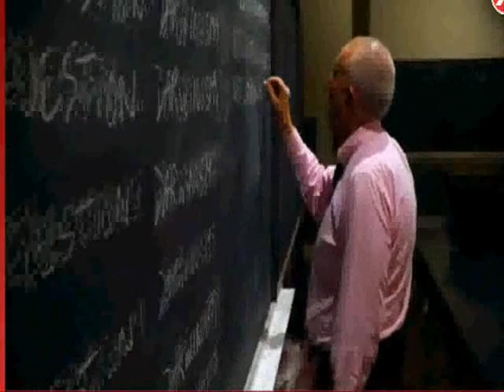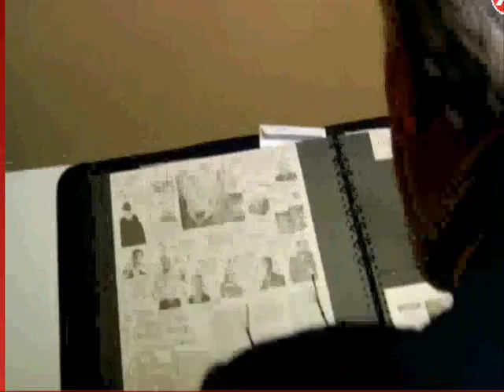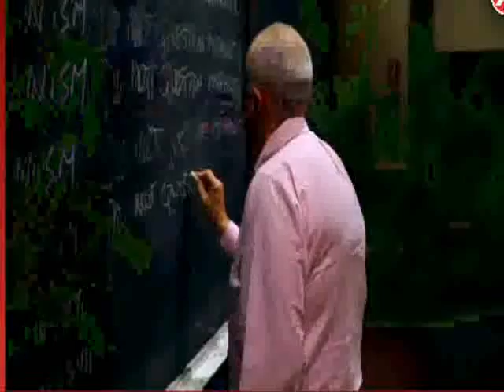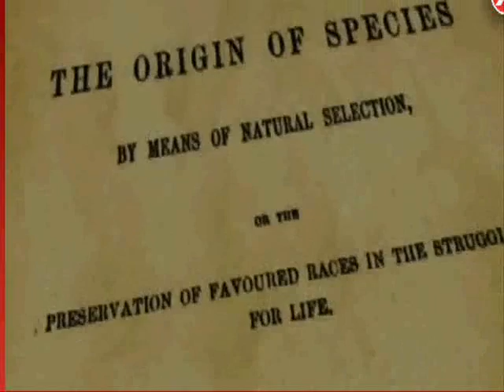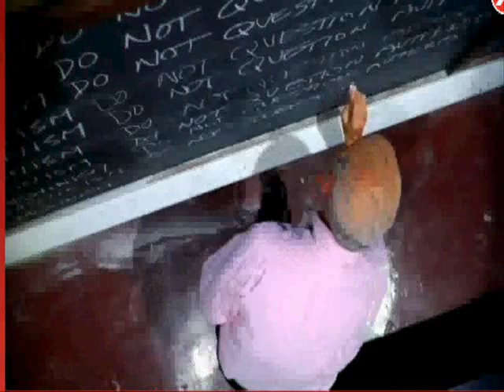Banned-No Intelligence Allowed! -Trailer-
Ben Stein's New Movie exposing the suppression of new ideas into the science community concerning the origins and evolution of life.